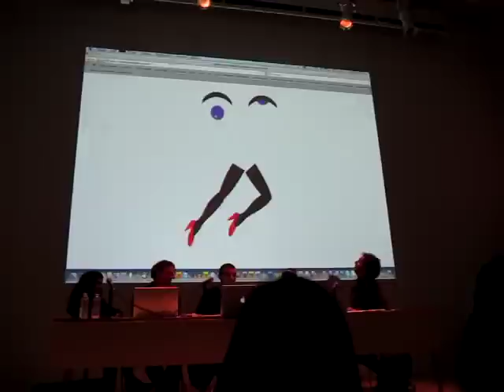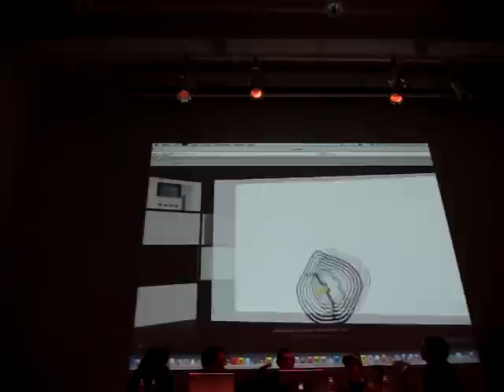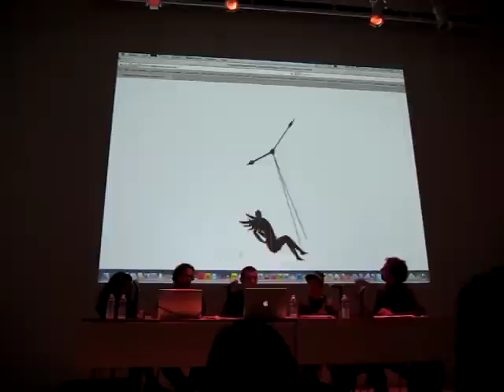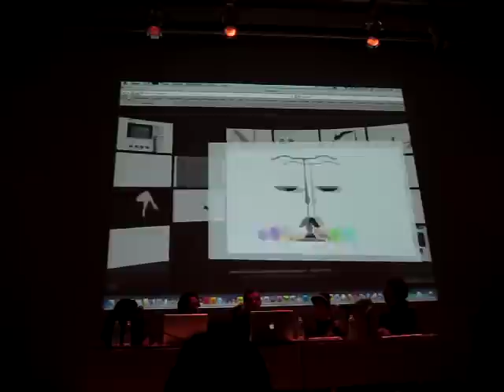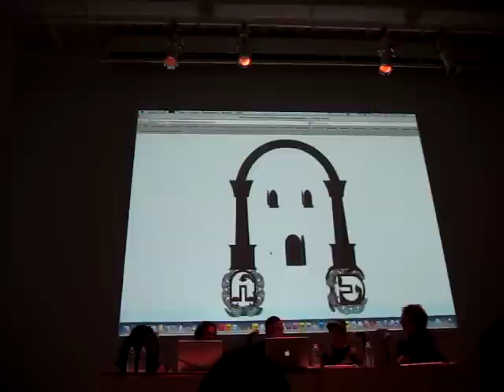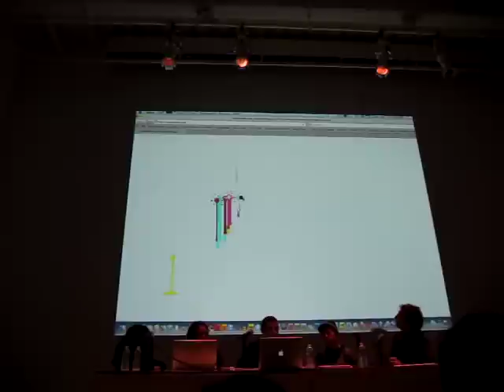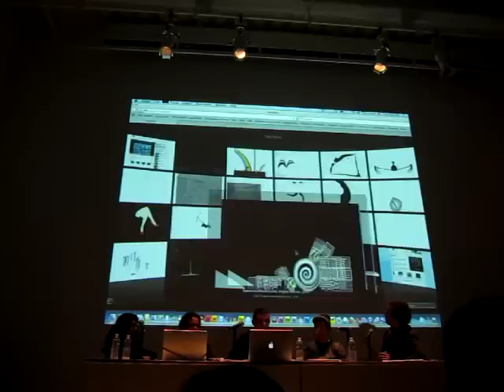AngeloTalks_0427 - Computer.m4v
the Rhizome Commissions Program at New Museum, Angelo Plessas